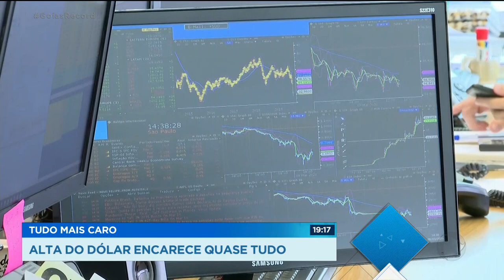TUDO MAIS CARO: ALTA DO DÓLAR ENCARECE PRODUTOS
Viajar para outro país ou comprar produto estrangeiro está custando mais caro. Até o pãozinho nosso de cada dia também vai subir. Tudo por causa da disparada do dólar que já ultrapassa os 4 reais e 60 centavos. Por causa do novo coronavírus, a produção de peças para celular e carro também foi afetada na China. E esses produtos já começam a faltar por aqui. Resultado, também vão subir de preço.